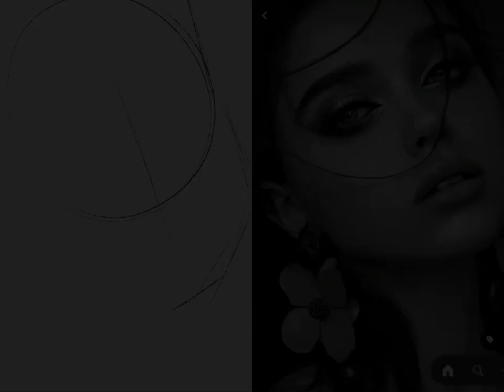Portrait Sketching with Procreate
I use brushes from Laura h. Rubin for this artwork. I don’t use all of her brushback,and some of my own.